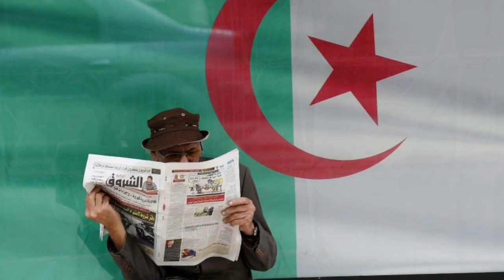Frontières La France considère l’Algérie parmi les pays à risque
France – Malgré la baisse et la stabilité du bilan épidémiologique quotidien du Coronavirus au niveau national, l’Hexagone maintient ses frontières closes à l’Algérie, qui figure dans une liste de 16 pays, considérés comme zone rouge.